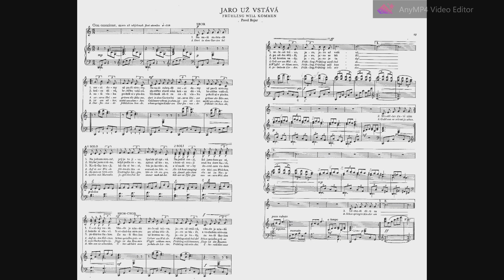Petr Eben: Zelená se snítka - Jaro už vstává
Klavírní doprovod, C dur, z cyklu Zelená se snítka, text: Pavel Bojar
Piano Accompaniment, C major
Notový materiál: Bärenreiter Praha 2001 (H 2335)